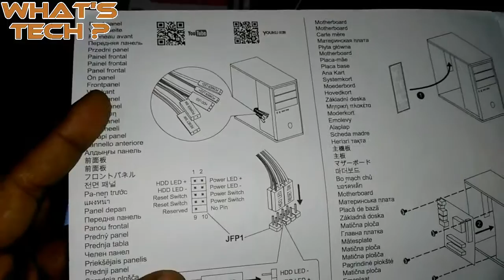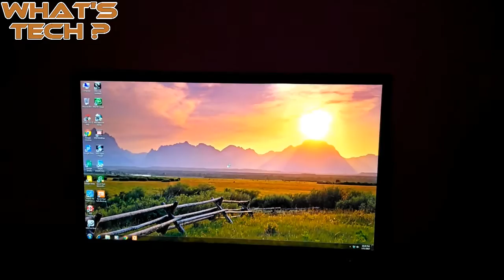How to Build a PC | Step-by-step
Learn the best way to build a Desktop computer with MSI H110M PRO-VH motherboard. In few minutes!! A no-nonsense, straightforward video on the computer building process. Ever wanted to build your own computer? This video will show you how.

I hope you learnt by this video.